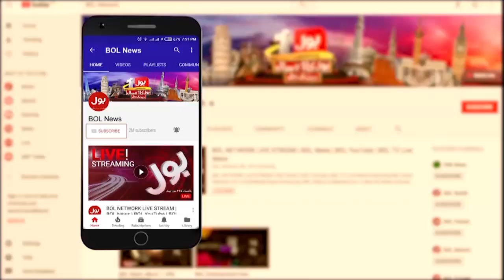Nawaz Sharif Case Latest News | BOL News Headlines At 8 PM | Court Big Decision